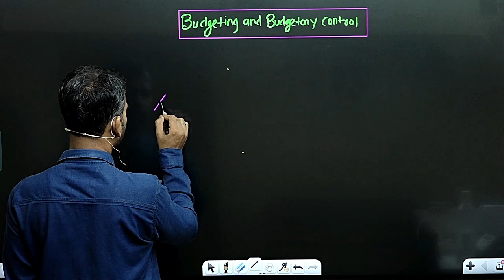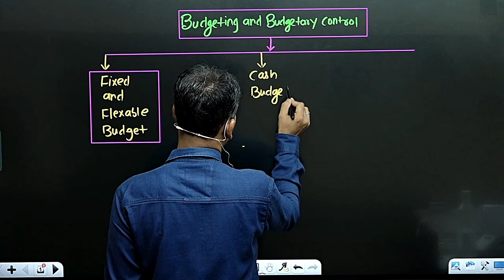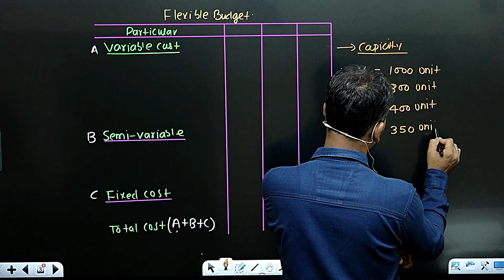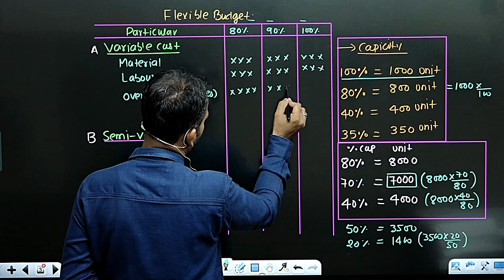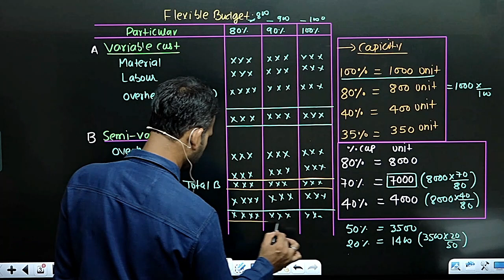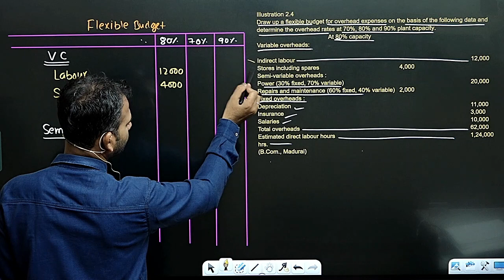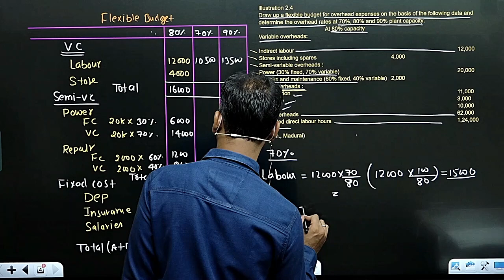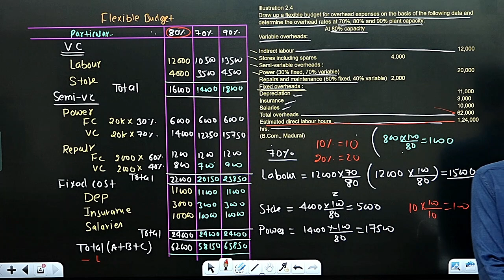management account for b.com class || budgetary control || part 1 || bcom class || basic concept